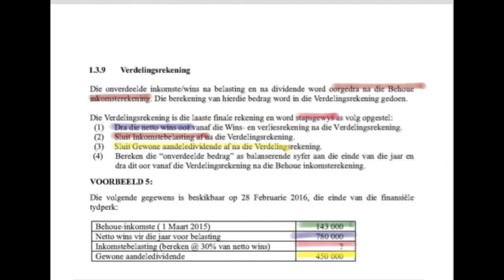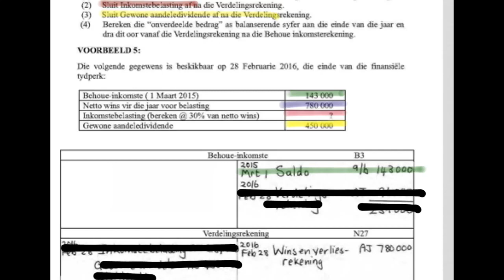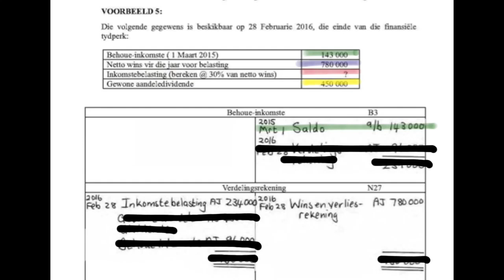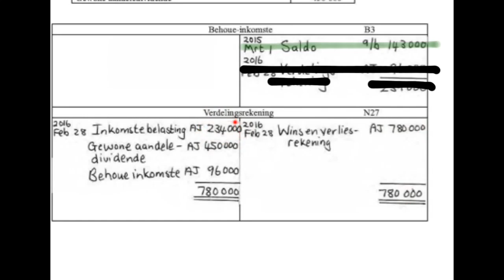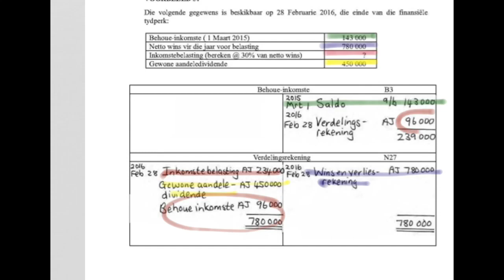Hfst 1 6 Verdelingsrekening bl 16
Vanaf Februarie 2015 - rekeningkunde internet subskripsie klasse.
Bladsye kan afgelaai word en in 'n leêr gebêre word of ons boek kan aangekoop word